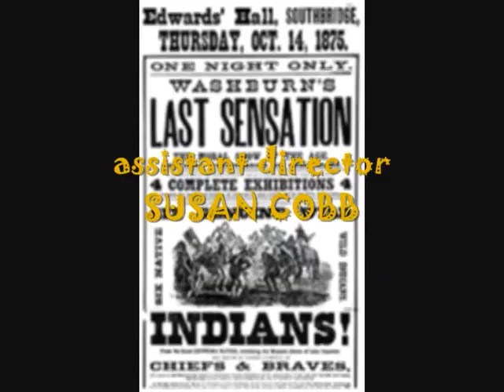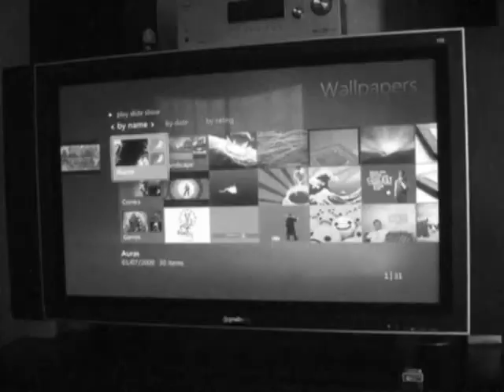Variety Show 2010 - Coach House Players - Intro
Variety Show 2010

produced July 2010 by Coach House Players, Kingston, NY
Directed by:  Barbara Jones - musical direction by: Jessica Jones

Set and production  design by: Tom Tierney
Photography by: Jerry Curtis
Videography by:  Michael Curtis (Mikurtis Productions)

With knowledge and permission of the videographer.